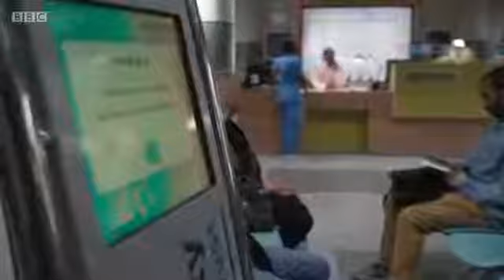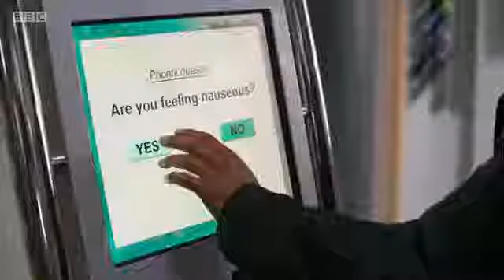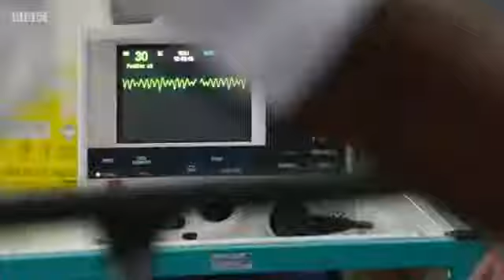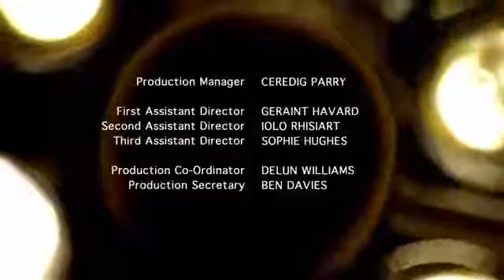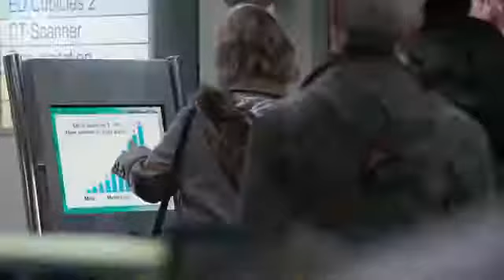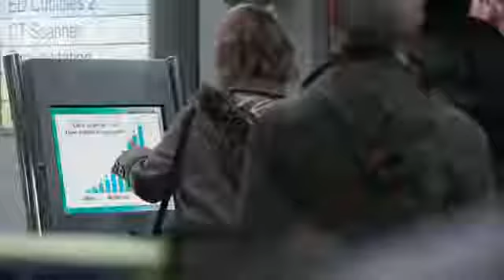Casualty Series 31 Episode 19 Little Sister 22/01/2017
Casualty Series 31 Episode 19 - Little Sister (22 January 2017) Casualty Series 31 Episode 22 You Are Your Only Limit 11/02 /2017. Casualty Series 31 Episode 21 The Stag, the Dog.